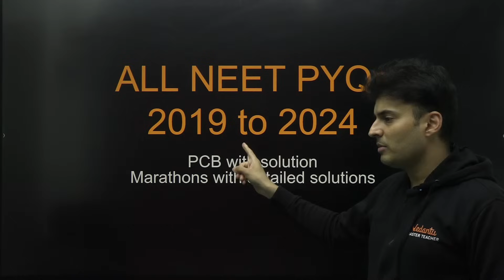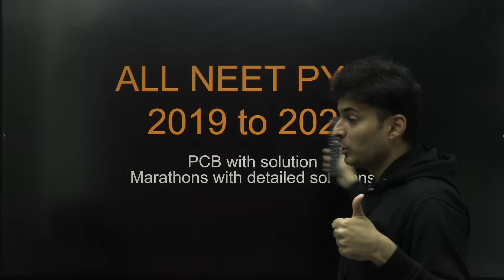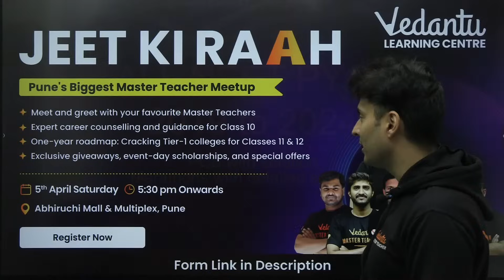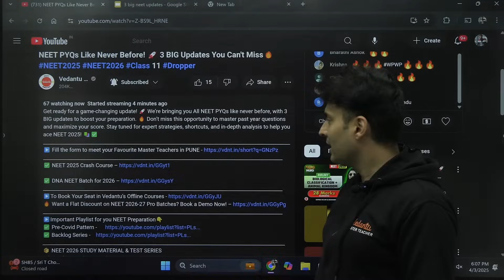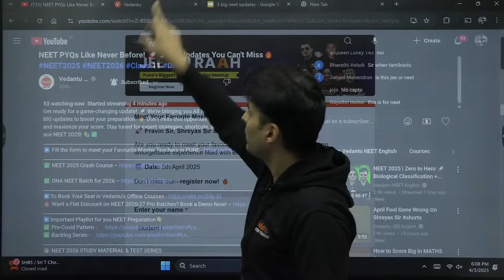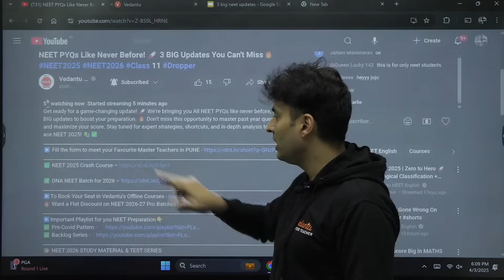NEET PYQs Like Never Before! 🚀 3 BIG Updates You Can't Miss🔥NEET2025 NEET2026 Class 11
Get ready for a game-changing update! 🚀 We’re bringing you All NEET PYQs like never before, with 3 BIG updates to boost your preparation. 🔥 Don’t miss this opportunity to master past year questions and maximize your score. 📚✅
▶️ Fill the form to meet your Favourite Master Teachers in PUNE

▶️ Vedantu Maharashtra 9 & 10 –    / @v_maharashtra_9_10
▶️ V Maharashtra MHTCET & Boards –   / @vmaharashtramhtcetboards-b1h
▶️ V Karnataka KCET & Boards –   / @vkarnatakakcetboards-s2m